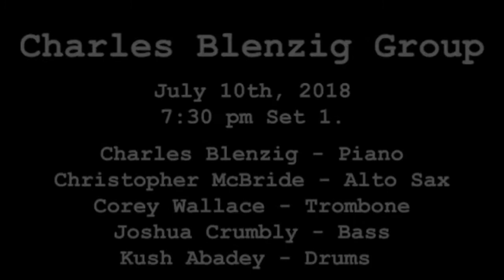"Nefertiti" featuring Christopher McBride on Alto and Corey Wallace on Trombone.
composed by a musical genius, saxophonist, and composer - Wayne Shorter
I  just love this Quintet!
featuring;
Christopher McBride - Alto
Corey Wallace - Trombone
Joshua Crumbly - Bass
Kush Abade - Drums